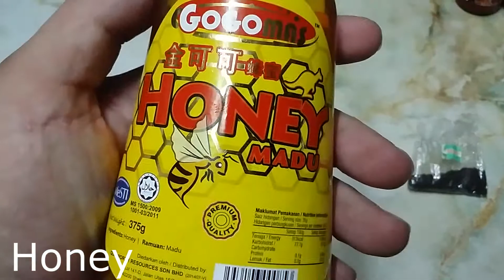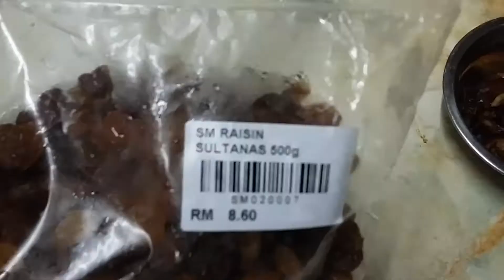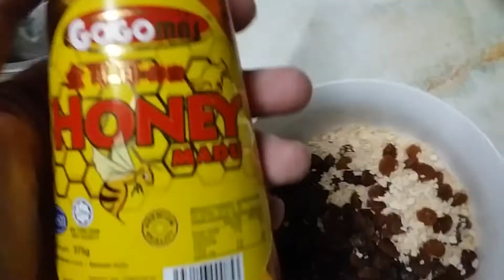How to Make Nestum Kurma (Dates fruits).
Nestum Kurma  (Dates fruits). Boost start your day with a nutritious cup of NESTUM® Grains. Savour the goodness and deliciousness of real kurma.

Best Trading Platform. Open your account & trade securely

1. Sign Up! Register!  Open an account at FBS.

2. Sign Up! Register!  Open an account at XM

3. Sign Up! Register!  Open an account at INSTAFOREX.

4. Sign Up! Register!  Open an account at Forextime FXTM.

TradingView is a social media network, analysis platform and mobile app for traders and investors. Join now, click:
Register! Sign Up! Start mining cryptocurrency right now.Use your Laptop or PC to Earn Crypto. Turn your PC or Mac into a powerful mining farm.

IQ Option - Invest in Stocks, Commodities, Currency Pairs, Indices and ETF. Minimum deposit - $10 Minimum trade - $1. You Can Start with a Free Demo. $10 Minimum Deposit. Fast Payouts. 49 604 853+ Traders. Various Investment Type. Returns up to 95%.